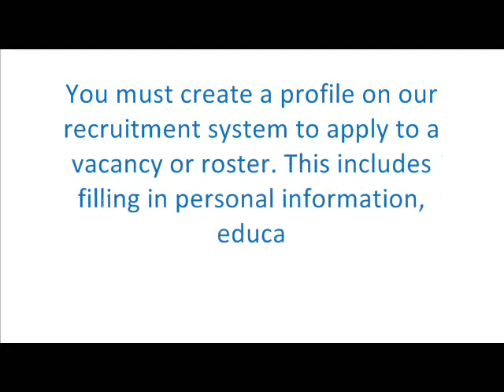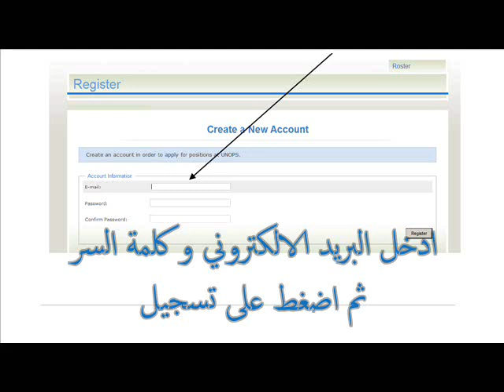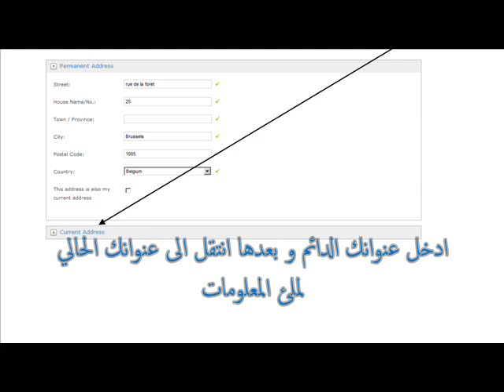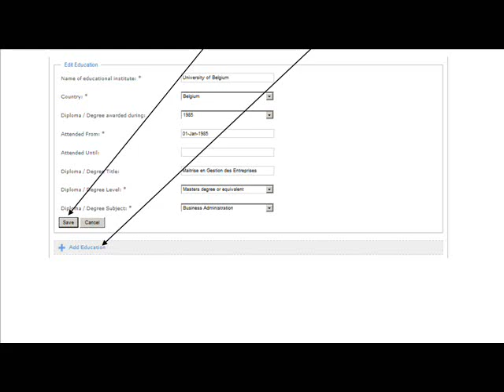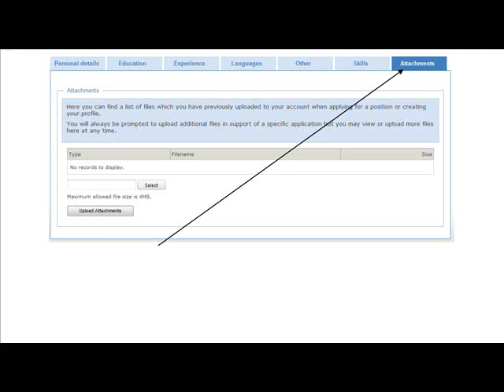طريقة التقديم لوظائف مكتب الأمم المتحدة لخدمات المشاريع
United Nations Office for Project Services